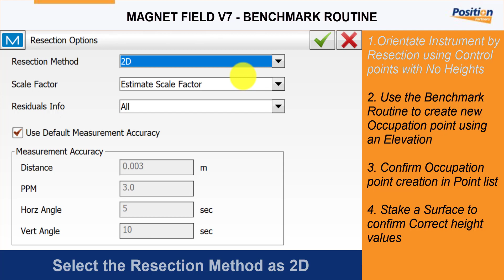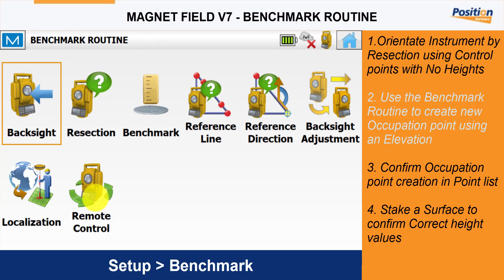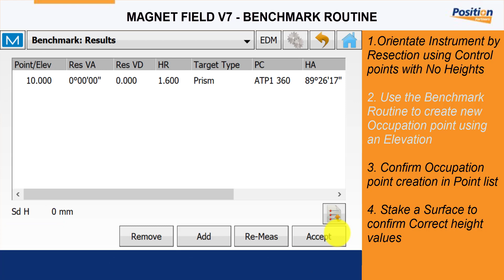Quick Guide: Magnet Field – V7 Benchmark Routine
In this quick guide video, Aptella shows you how to adjust an occupation height using the benchmark routine using Magnet Field.